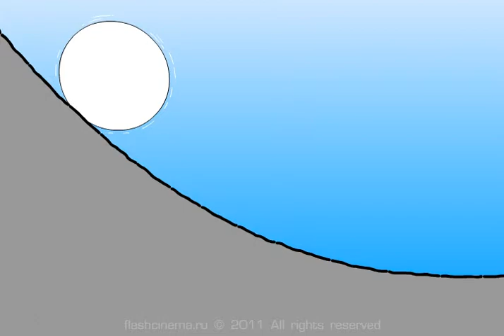Кто первый?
Посвящается моему самому-самому дорогому другу, его жизнелюбию и неиссякаемому задору!

Эта анимационная миниатюра повествует о тщетных попытках решить извечные вопросы - "Кто лучше?", "Кто быстрее?", "Кто самый-самый...?".